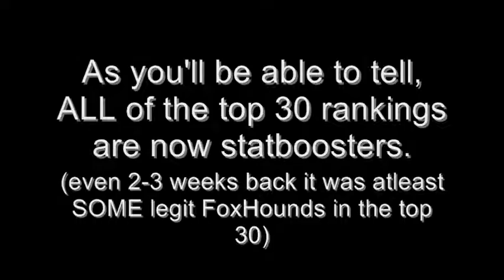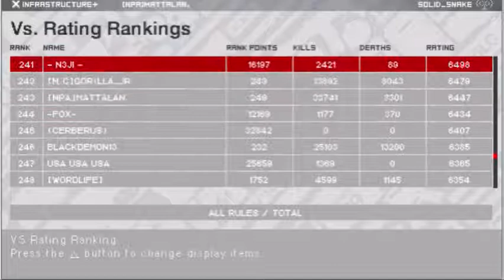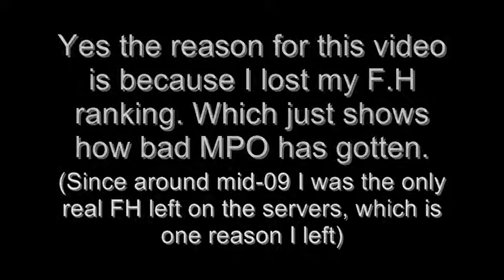I lost my F.H - Farewell MPO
Although I quit playing regularly about a year ago, I always had something in the top 30 to keep me FH. When the rankings updated yesterday, I was FOX. Hackers(boosters) have finally kicked everyone that was even remotely good off.